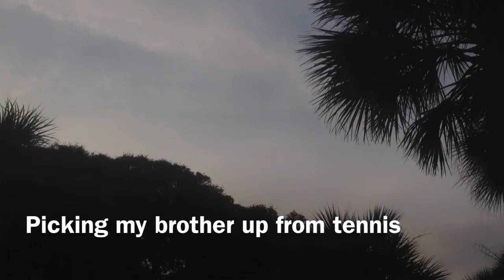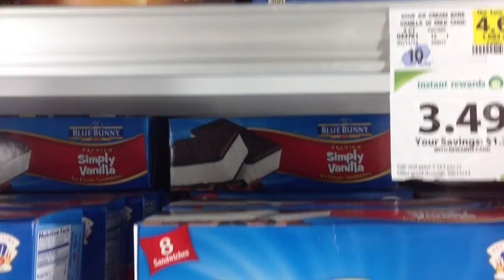Vlog #136 (Lots Of Stuff)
In this video we do lots of stuff